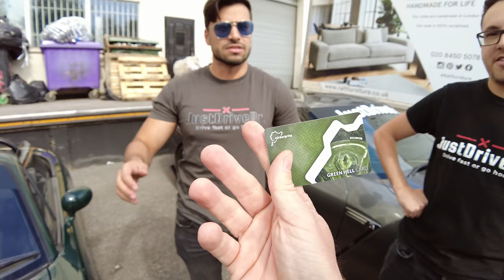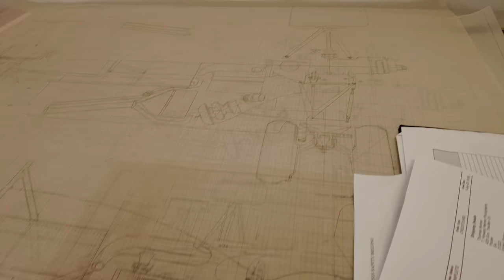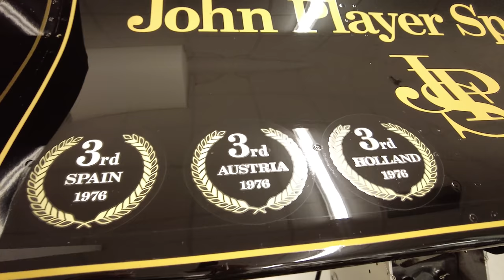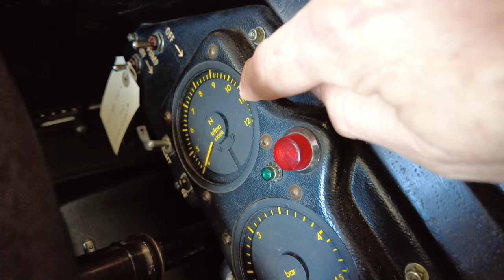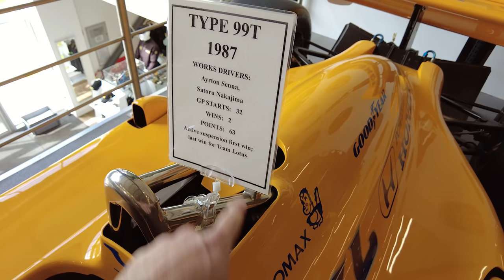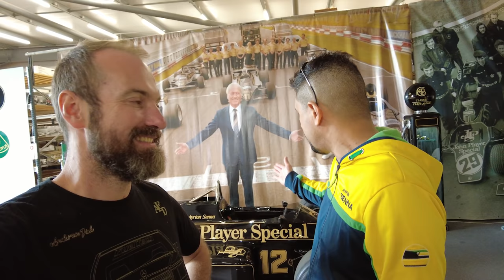Encontrei a Lotus Fórmula 1 de 1985 do Ayrton Senna na Inglaterra! John Player Special!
Fui para a Inglaterra e acabamos fazendo um encontro de Brasileiros que acompanham as Sagas, teve até VW Brasília e muita história interessante desses apaixonados por carros!

Visitei a Rua Ayrton Senna, onde ele morou com 21 anos de idade em 1981 na Inglaterra quando chegou para competir.

Fui no Tour na Classic Team Lotus, que é o museu e coleção dos carros de corrida da Lotus mais importantes da história, e é claro a Lotus do Senna de 1985 que é a inspiração da Mercedes FTSENNA!

Para quem pergunta sobre os equipamentos de vídeo que utilizo nesse canal, aqui a lista:

Camera principal: DJI Pocket 2

Camera para fazer os vídeos 360 graus tipo "video-game" - Insta 360 One R:

Suporte com 3 ventosas para a camera 360:
Somente nos EUA

Celular Samsung que uso nos stories:
Brasil (S21 Ultra)
EUA (S22 Ultra)

Marcações de tempo do vídeo:
00:00 O que esperar deste episódio!
01:03 Encontro de Brasileiros em Londres
36:53 VW Brasilia na Europa?!
44:19 Casa onde Senna morou em 1981
46:18 Como é dirigir na Inglaterra com mão direita
51:27 Chegando na Classic Team Lotus
59:54 Oficina de restauração da Lotus
1:12:26 Museu com carros históricos de F1 Lotus
1:24:00 Motor Renault 1981 F1 V6 1.5 biturbo de 1300hp
1:26:15 Lotus 97T de 1985 do Ayrton Senna
1:35:02 Encerrando o episódio!